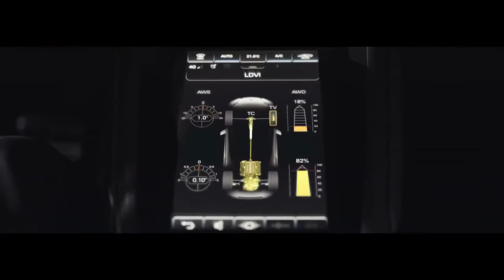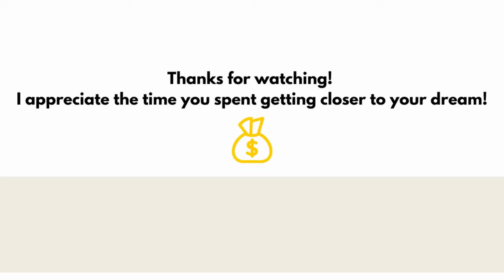💲BILLIONAIRE LUXURY LIFESTYLE💲Visualization 2021💲[Billionaire Entrepreneur Motivation] 💲 #91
Visualization is the process of creating pictures in your mind of yourself enjoying what you want. When you visualize, you generate powerful thoughts and feelings of having it now. The law of attraction then returns that reality to you, just as you saw it in your mind. This video helps to do just that!